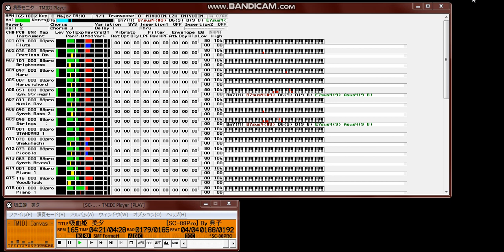【MIDI再生】川井憲次／OVA「吸血姫 美夕」のイメージソング ※オフボーカルバージョン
【　名　　称　】　吸血姫　美夕
【 　曲　名　 】　吸血姫　美夕
【　作曲者名　】　川井　憲次
【　作詞者名　】　よしば　もえ
【アーティスト】　唄：吸血姫　美夕　（渡辺　菜生子）
【データ作成者】　典子
【 データ形式 】　標準MIDIファイル Format 1
【 作成ソフト 】  レコンポーザ98 ver2.5F
【　対応音源　】　SC-88Pro (GS)

　私が作成した第４７曲目です。ＣＤから耳コピしました。

　元は『吸血姫　美夕　音楽編』です。このＣＤの19トラックの曲です。

　この曲は、 ＯＶＡ　「吸血姫　美夕」のイメージソングです。

第１８トラックでテンポに変化をつけていますが、これをはずしますと曲として成立しなくなる可能性があります。また、ソフトMIDIでの動作は確認しておりません。

【吸血姫　美夕】
作詞：よしば　もえ 作曲：川井　憲次 編曲：川井　憲次
唄：吸血姫　美夕　（渡辺　菜生子）

 哀しみあふれる眼差しに
 時の流れを映す
 激しく燃える想い遠ざけて
 白い記憶をたどれば

 妖しく輝く夢の果て
 光る予感が走る
 永遠の命抱きしめる

 誰も知らず　誰も見えない
 運命の糸
 涙そっと胸に抱き　ひとり・・・

 心を閉ざした　その瞳
 凍る指先見つめ
 はかなく消える愛を追いかけて
 時の世界をさまよう

 見知らぬ微笑　謎めいて
 過去と未来を生きる

 いつかきっと　見える日が来る
 運命の糸
 今はそっと胸に秘めて　ひとり・・・

 哀しみあふれる　眼差しに
 時の流れを映す
 あてのない旅は続く
 はるか時の彼方へ・・・

　たわごと

　さて、皆さん！
　またまた、お久しぶりの典子です。
　やはり、忙しいのはありますが、最近打ち込みたいと思う曲が無いんですよね・・・。　そんで、結構古いわけではありますが、お気に入りの一つを打ち込んでみました。
　打ち込みも久しぶりということで、少し苦労もしましたが、かなり聴けるデータだと思っています。
　えっと・・・。では曲ですが、
　そうですね・・・この曲は和音が取りにくかったです。美夕の曲は全般的にそうなんですけど、この曲はまためんどうでした・・・。そんなわけで結構適当なところもあります。また、データ的に少しもたる部分もありますね・・・。重いのかな。
　ま、とりあえず、聴いてください。

        典子
Filename:MIYUOIM.LZH
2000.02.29